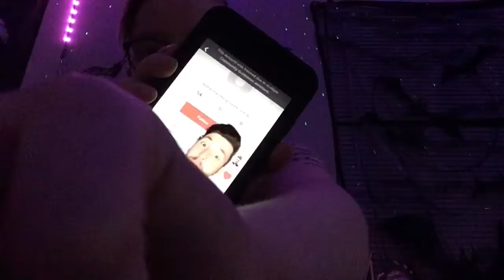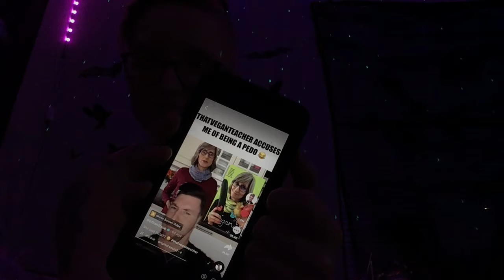Should ThatVeganTeacher Be BANNED From Social Media?